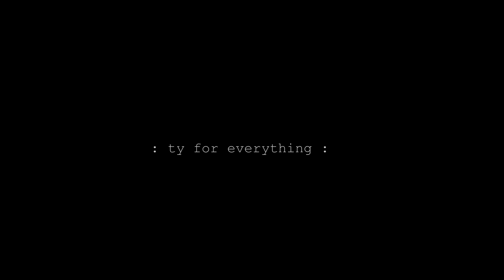A PARTING GIFT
14 SONGS
MOST OF MY UNRELEASED EDITS/BOOTLEGS I PLAYED UNDER THIS NAME + SOME SCRAPPED ORIGINALS
TY ALL